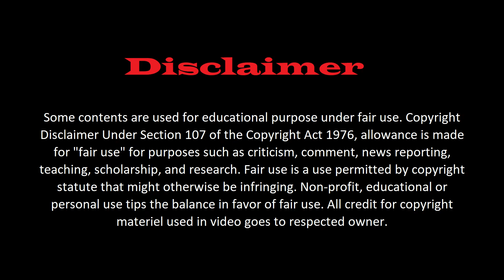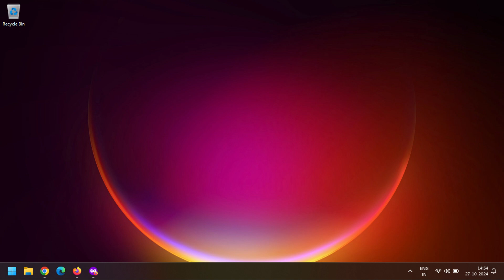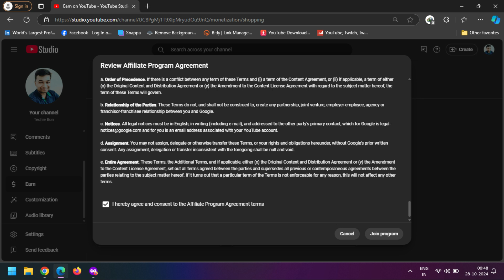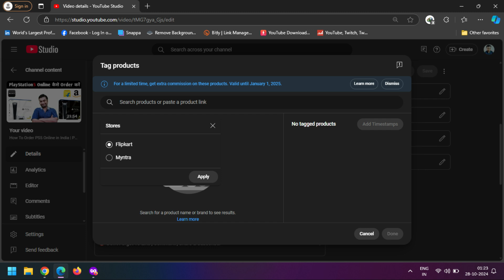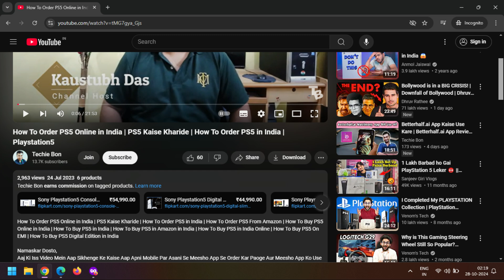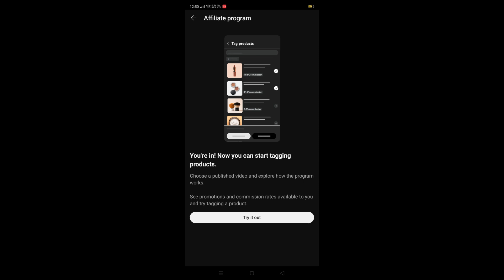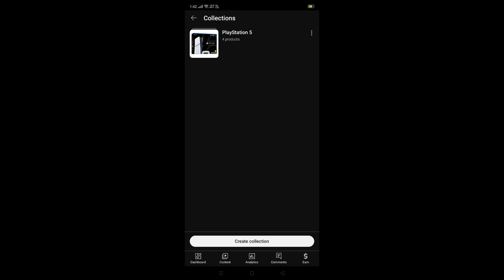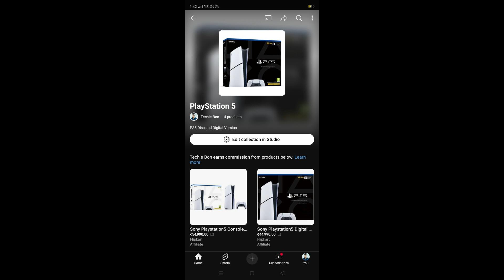How To Join YouTube Shopping Affiliate Program | YouTube Affiliate Marketing Kaise Kare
Namaskar Dosto,
Aaj Ki Iss Video Mein Aap Sikhenge Ke Kaise Aap Apni Computer/Mobile Par Asani Se YouTube Shopping Affiliate Program Join Kar Paoge Aur Earning Bhi Kar Paoge. Mujhe Ummeed Hain Ki Aapko Yeh Video Pasand Aayegi.